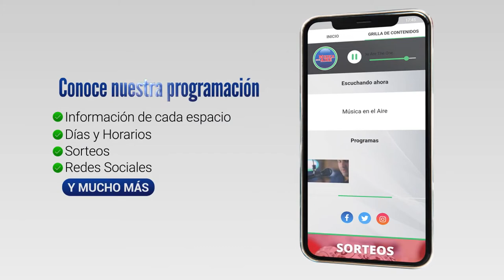Club Rotario Puerto Sauce realizó Jornada de donación de Sangre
El pasado viernes 10 de junio, El Club Rotario Puerto Sauce realizó una jornada de donación de sangre en el salón del CUOPYC. Recientemente se creó el "Club Donante de Sangre" dependiente del Servicio Nacional de Sangre (S.N.S).

El Club Rotario Puerto Sauce oficia de nexo para la coordinación. Cada socio puede beneficiar hasta 6 personas (familiar, amigo o vecino) sin límite de edad. El socio donante deberá tener entre 18 y 65 años y como único requisito se le exige realizar una donación al año. A partir de ahí, su grupo de 7 personas queda cubierto para una posible necesidad de transfusión.

Ivonne Forlán, Presidenta del Rotary el Club Rotario Puerto Sauce y el Dr. Luciano Fernández médico del Servicio Nacional de Sangre nos informaron más detalles sobre la jornada.